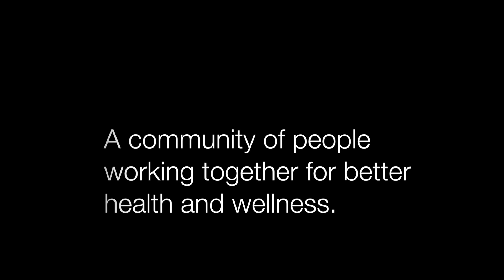N.E.W. for the Coulee Region